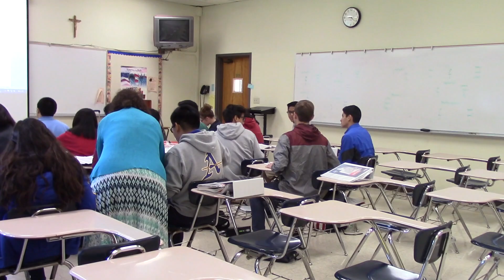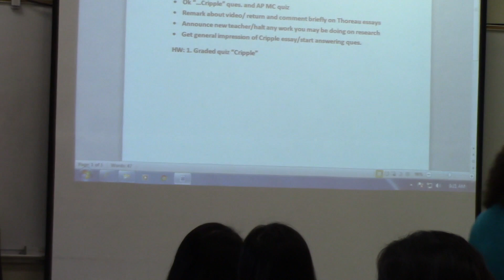Lancers in the news 10-29-15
This video is about Lancers in the news 10-29-15